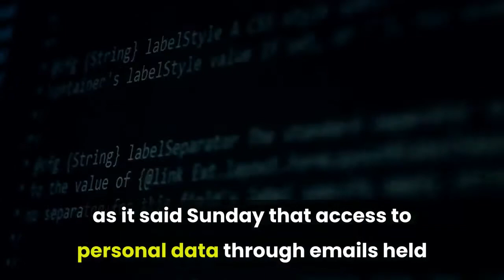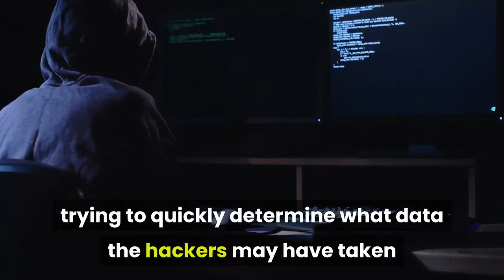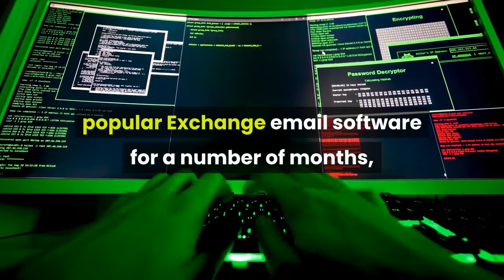Microsoft attack blamed on China morphs into global crisis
A sophisticated attack on Microsoft Corp. ’s widely used business email software is morphing into a global cybersecurity crisis, as hackers race to infect as many victims as possible before companies can secure their computer systems. The attack, which Microsoft has said started with a Chinese government-backed hacking group, has claimed at least 60, 000 known victims globally, according to a former senior U. S. official with knowledge of the investigation. Many of them appear to be small or medium-size businesses caught in a wide net the attackers cast as Microsoft worked to shut down the hack. The European Banking Authority became one of the latest victims as it said Sunday that access to personal data through emails held on the Microsoft server may have been compromised. Others include banks and electricity providers, as well as senior citizen homes and an ice cream company, according to Huntress, an Ellicott City, Md. -based firm that monitors the security of customers, in a blog post Friday. One U. cybersecurity company that asked not to be named said its experts were working with at least 50 victims, trying to quickly determine what data the hackers may have taken while also trying to eject them. The rapidly escalating attack came months after the SolarWinds Corp. breaches by suspected Russian cyberattackers and drew the concern of U. national security officials in part because the latest hackers were able to hit so many victims so quickly. Researchers say in the final phases of the attack, the perpetrators appeared to have automated the process, scooping up tens of thousands of new victims around the world in a matter of days. Washington is preparing its first major moves in retaliation against foreign intrusions over the next three weeks, the New York Times reported, citing unidentified officials. It plans a series of clandestine actions across Russian networks — intended to send a message to Vladimir Putin and his intelligence services — combined with economic sanctions. President Biden could issue an executive order to shore up federal agencies against Russian hacking, the newspaper reported.“We are undertaking a whole of government response to assess and address the impact, ” a White House official wrote in an email Saturday. “This is an active threat still developing and we urge network operators to take it very seriously. ”The Chinese hacking group, which Microsoft calls Hafnium, appears to have been breaking into private and government computer networks through the company’s popular Exchange email software for a number of months, initially targeting only a small number of victims, said Steven Adair, head of northern Virginia-based Volexity. The cybersecurity company helped Microsoft identify the flaws being used by the hackers for which the software giant issued a fix Tuesday.